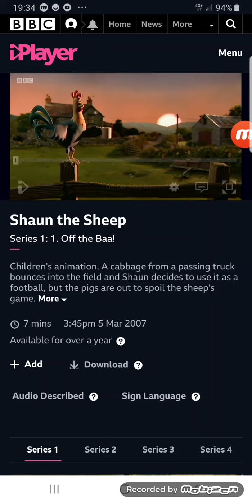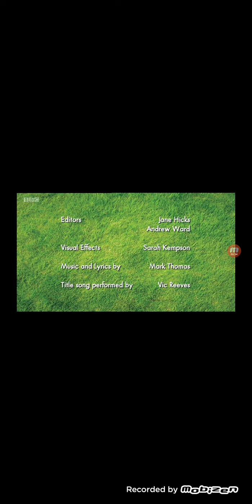Shaun The Sheep unrated episode 1 play cabbage ball